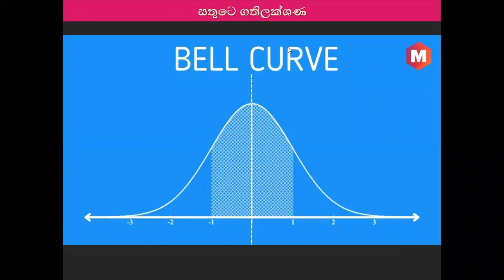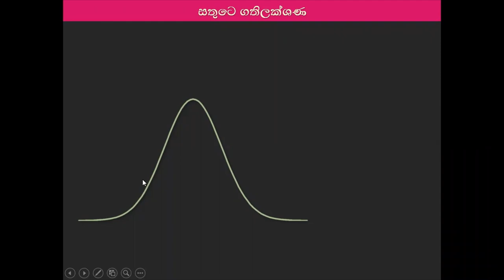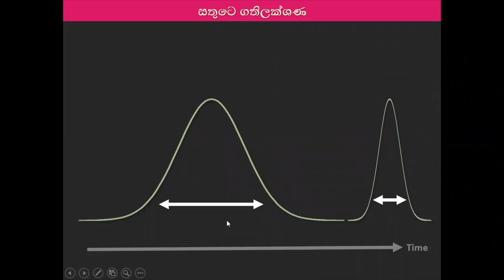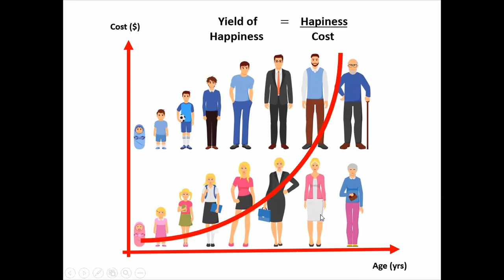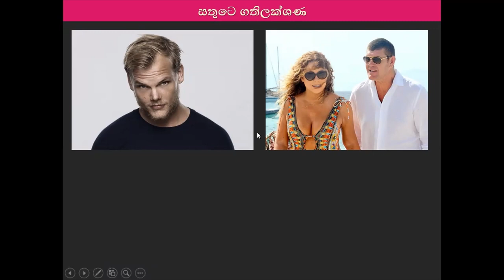සතුටු වෙන්නෙ කොහොමද? සතුට කාගේද? ආර්ය පර්යේෂණය 02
අපි ජීවත් වෙන්නෙ ඇයි?
ජීවත්වීම යනු කුමක්ද?
මැරුනු කෙනාට නැති ජීවත්වන අයට තියන දේ?
ඇයි අපි මැරෙන්න හිතන්නේ?

සතුටු වෙන්නෙ කොහොමද?
සතුට කාගේද?

සතුටෙ/බලාපොරොත්තුවේ  ගතිලක්ශණ?